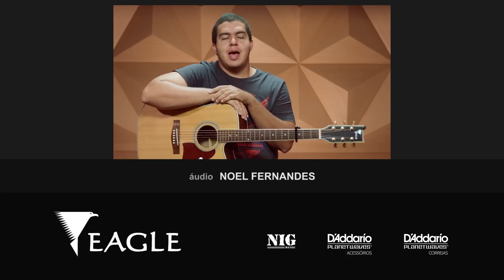Maus Bocados - Cristiano Araújo (aula de violão completa)